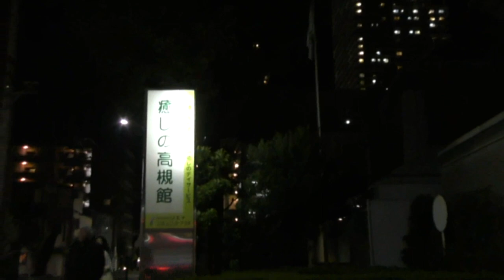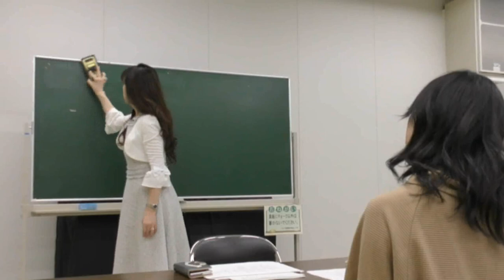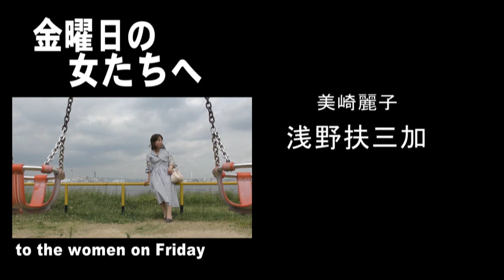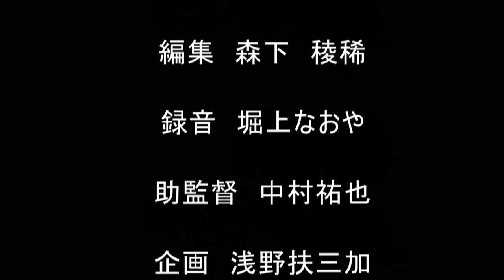第５話「妻たちの反撃」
主演：舟喜文香
村上麗奈　金子るみ　穂波みさ　白勢千夏　岡田美咲　宮識莉来
森下稜稀　梶本夏希　中村祐也　堀上なおや
監督・脚本：豊田博臣